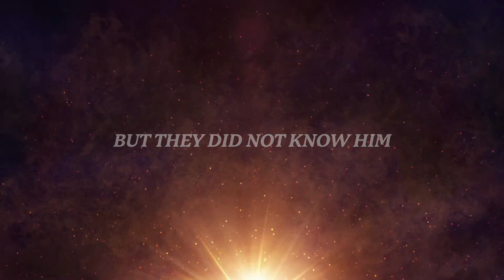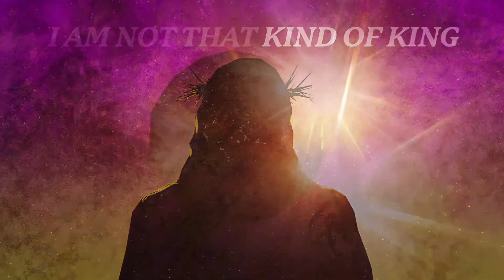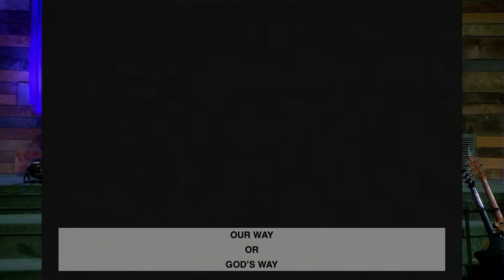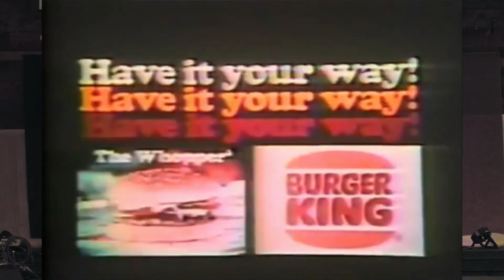Our Way or God's Way – Palm Sunday (April 2, 2023)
Join us this Palm Sunday as we kick off our Easter series!